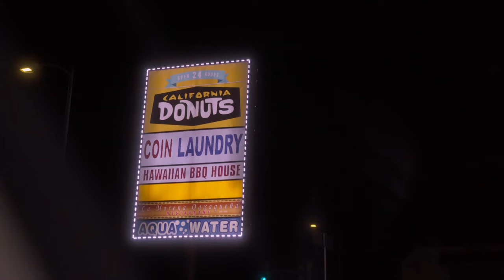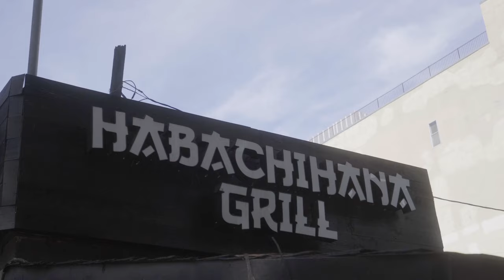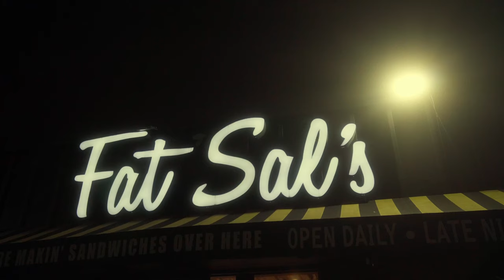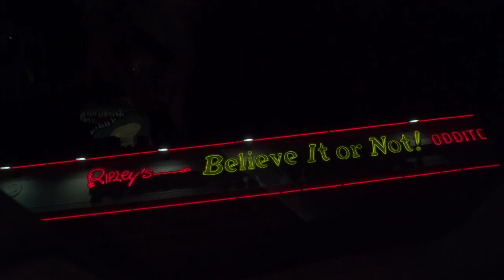One of my goals as a Streetwear Brand Owner..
Talking about consistency!?? Yea ightt!! Ima give y’all time to catch up and also it’s better for me because I can really make the quality of each vlog better!! I appreciate y’all for tuning in! I will be vlogging for a whole week straight!

Social Media(s)
Brand IG: Neaux.Doubt

Monday (feat. Mac Miller) by EARTHGANG, License ID: 35wd3Yml8yM